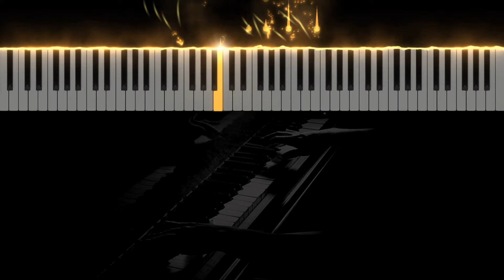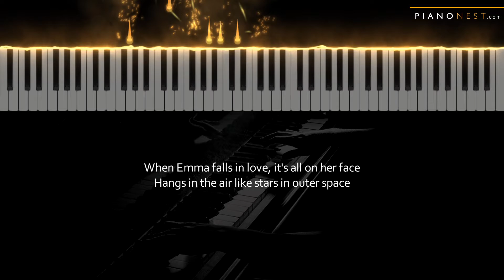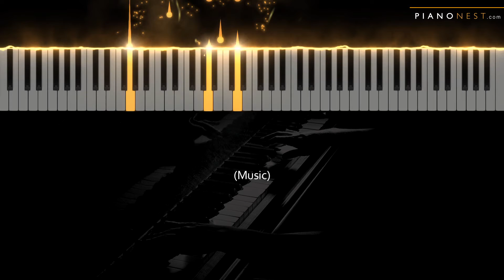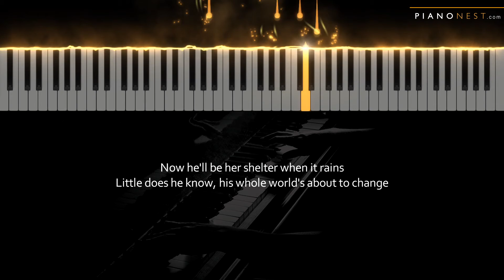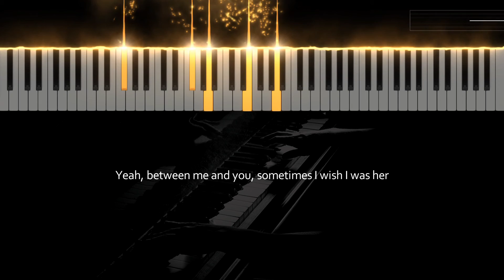Taylor Swift - When Emma Falls in Love - Piano Karaoke Instrumental Cover with Lyrics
Tempo: 78bpm
Key: D